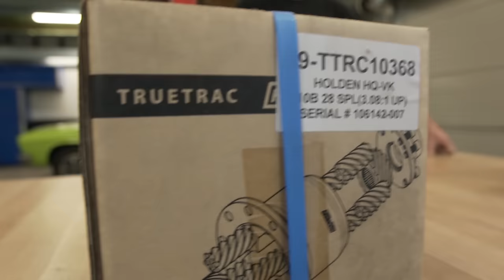IT WAS SUPPOSED TO BE EASY!! Harrop Truetrac Install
In this episode, we finally install a REAL LSD into the HQ with the help of a @HarropTV Truetrac! and as always, it doesnt go to plan!

Want to join us at the factory for members only meets and a bunch of member benefits like Monthly tool Give-Aways?

Nathan - @camoscustomgraphics